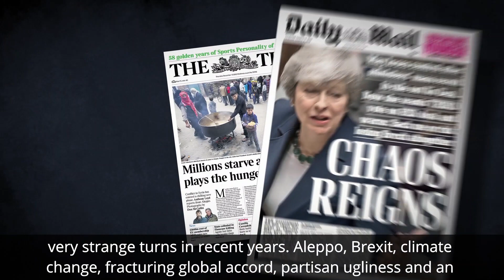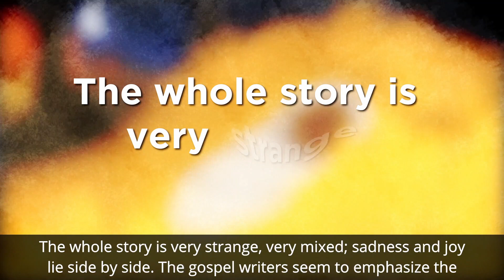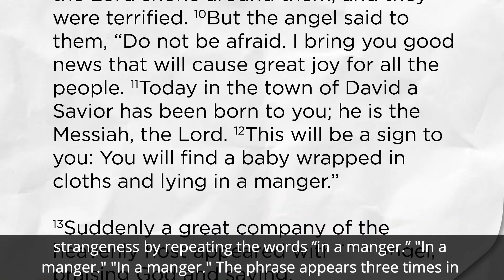What 'Away in a Manger' really means | Three-minute Christmas Jesus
Take 3 minutes with historian John Dickson to see how similar our world is to the one that the baby king Jesus entered. And learn the answer to an ancient trivia question: what's up with the manger?

Video by Bryce McLellan

PLUS: Listen to the BONUS Christmas episode of John's 'Undeceptions' podcast